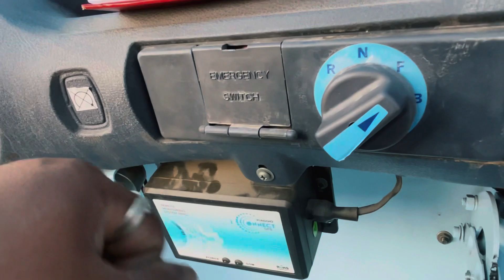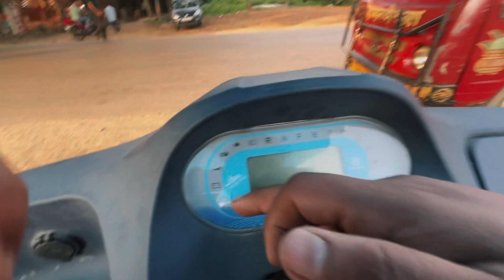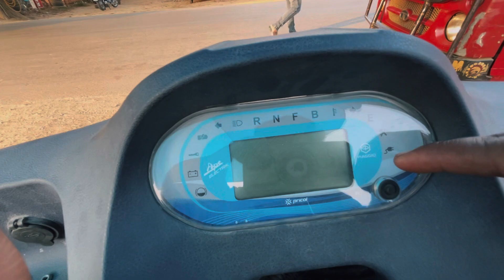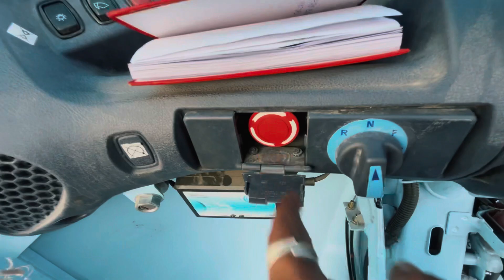Bahai Tong Bai Dol Rok ? New Journey/ Episode